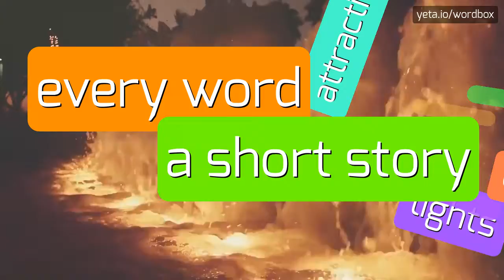TREULICH - HOW TO PRONOUNCE IT!?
Watch how to say and pronounce "treulich"!